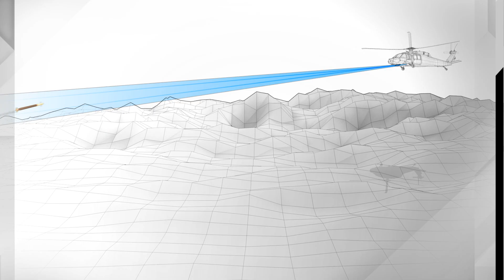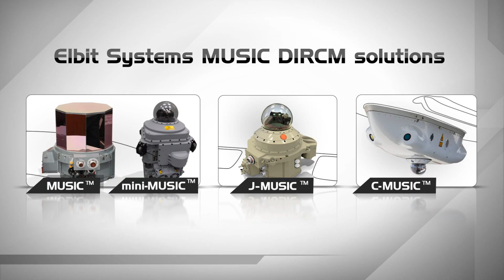Elbit Systems / DIRCM Family 2015